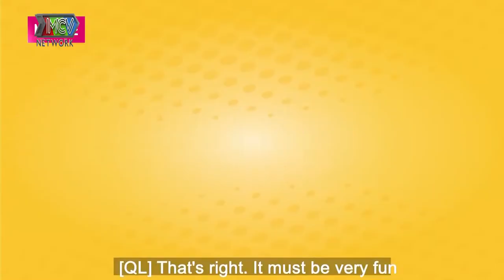Con Gái Lấy Chàng Xe Ôm Nghèo Làm Chồng, Mẹ Vợ KHÓC CẠN NƯỚC MẮT Vì Phải Gồng Gánh Cả Gia Đình